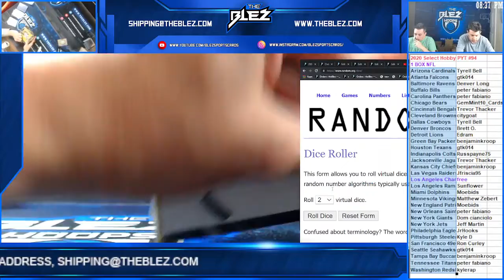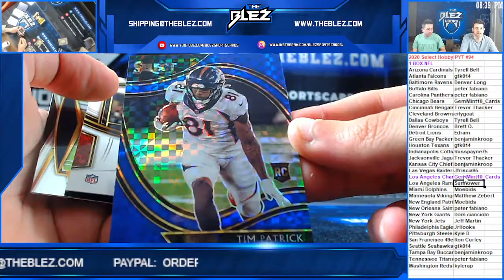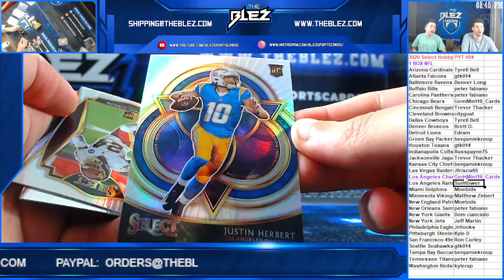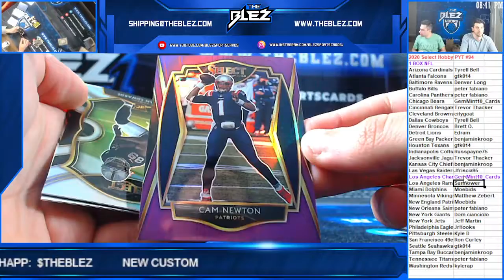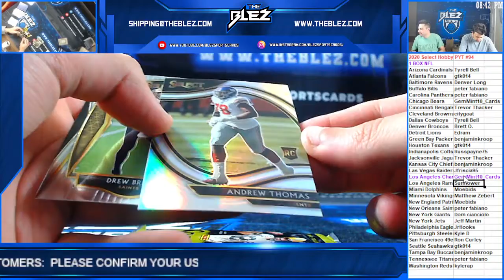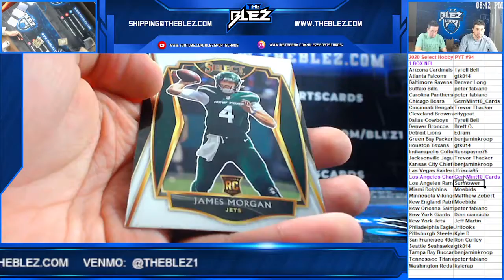2020 Panini Select Hobby Football 1 Box PYT #94